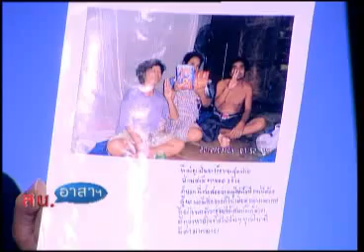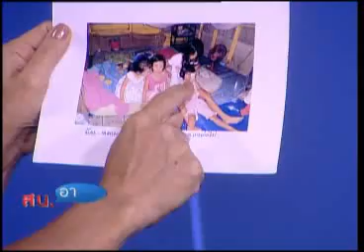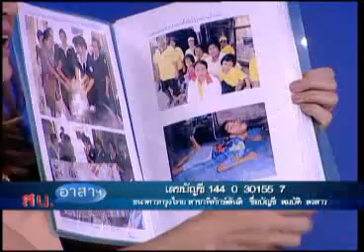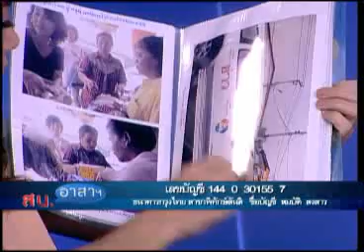สน.อาสาฯ 03 07 56 เบรค3